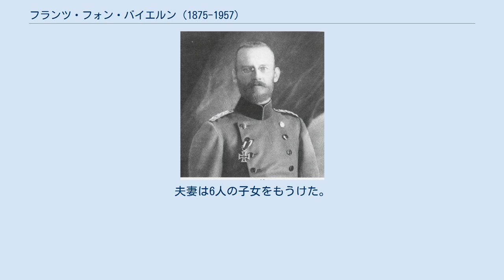フランツ・フォン・バイエルン (1875-1957)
フランツ・マリア・ルイトポルト･フォン・バイエルン（ドイツ語：Franz Maria Luitpold von Bayern, 1875年10月10日 - 1957年1月25日）は、バイエルン王国の王族、軍人。
 バイエルン王ルートヴィヒ3世とその妃であるオーストリア＝エステ大公女マリア・テレジアの間の三男として、バイエルンのシュタルンベルクにあるロイトシュテッテン城に生まれた。
フランツは初めバイエルン王国軍第2歩兵連隊 (de) の連隊長を務めていたが、第一次世界大戦が始まる直前にバイエルン王国第3歩兵旅団 (de) の旅団長に昇進し、後に第4歩兵旅団長に転任している。
フランツは第4歩兵旅団を率いてドゥオーモン要塞 (en) やケンメルベルク (en) などでの戦い、そしてパッシェンデールの戦いで勝利している。
 フランツは長い戦争において優れた統率力を示し、1916年5月25日にはその戦功によりマックス・ヨーゼフ軍事勲章の騎士級勲章を受け、4か月後の1916年10月28日にはバイエルン王国第4歩兵師団全体の司令官に昇格した。
フランツは1918年春にはマックス・ヨーゼフ軍事勲章の司令官級勲章を、1918年5月16日にはプロイセン王国の最高軍事勲章であるプール・ル・メリット勲章を受けた。
しかしバイエルン王国第4歩兵師団は1918年夏のソンムの戦いで大規模な死傷者を出し、痛手から立ち直れないままイタリア戦線での国境防衛任務に回され、終戦までその任務にあたった。
 フランツは1957年1月25日にシュタルンベルクのロイトシュテッテン城で死去し、ミュンヘンのザンクト・ミヒャエル教会に葬られた。
 1912年7月12日、フランツはバーデン・バイ・ウィーンのヴァイルブルク城において、クロイ公爵家の当主カール・アルフレートの娘イザベラと結婚した。
夫妻は6人の子女をもうけた。